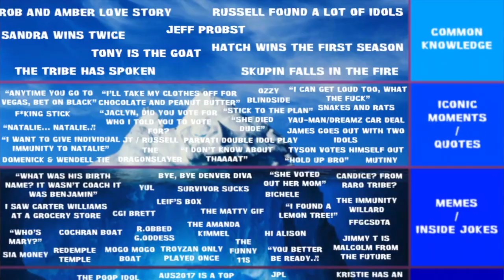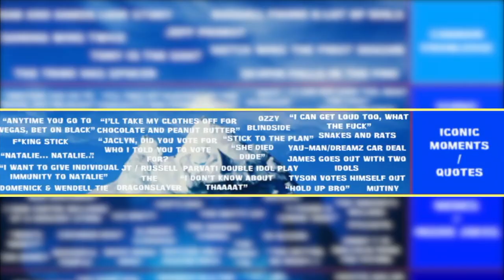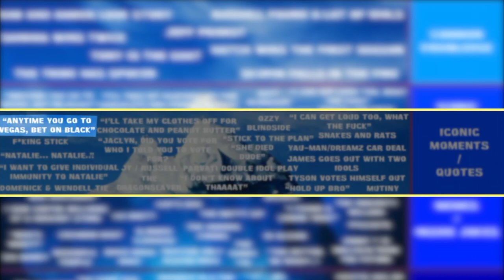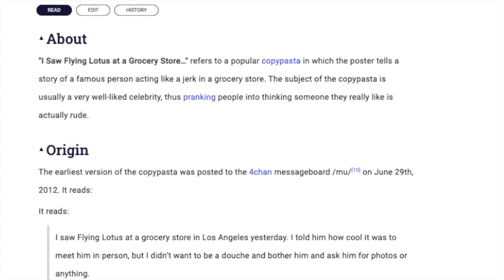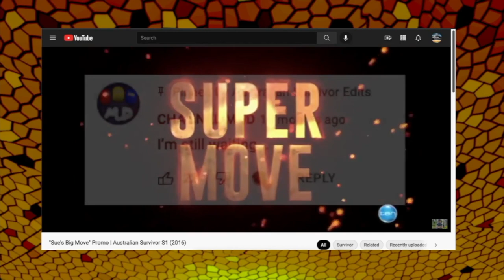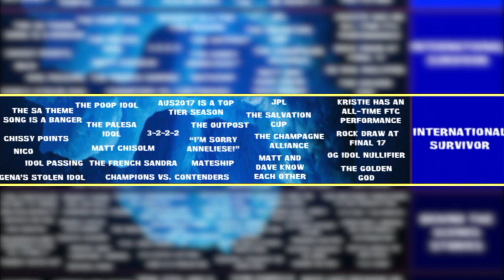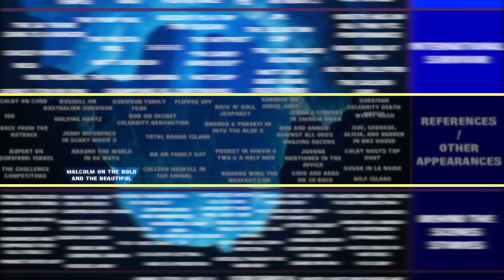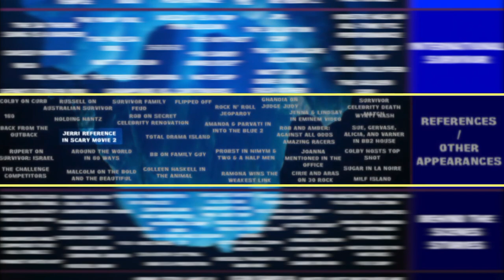THE Survivor Iceberg (Part 1)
From Eminem’s Without Me Music Video to accusations of someone being a false Holocaust survivor, this is THE Survivor Iceberg. Tiers 1-5 are discussed in this video, including Common Knowledge, Iconic Moments/Quotes, Memes/Inside Jokes, International Survivor, and References/Other Appearances.

Part 2 (Tiers 6-10): Link When Uploaded!

0:00 Intro
1:23 Tier 1 (Common Knowledge)
3:00 Tier 2 (Iconic Moments/Quotes)
12:14 Tier 3 (Memes/Inside Jokes)
19:03 Tier 4 (International Survivor)
24:35 Tier 5 (References/Other Appearances)
33:22 Outro

Music Used Throughout (Instrumentals)
Keep My Spirit Alive - Kanye West
Martin and Gina - Polo G
Pride is the Devil - J. Cole
Believe What I Say - Kanye West
734 - Juice WRLD
Sun Came Out - Gunna
Money on Me - Lil Tecca
Killer - Eminem
SUVs (Black on Black) - Jack Harlow
Price Tag - Jessie James

Survivor 2021 Jeff probst Australian survivor Jonathan lapaglia borneo amazon scary movie 2 Eminem Tony vlachos curb your enthusiasm Russell hantz idols Cochran family guy big brother bicycle clemence castel Ozzy lusth iconic moments quotes memes inside jokes references